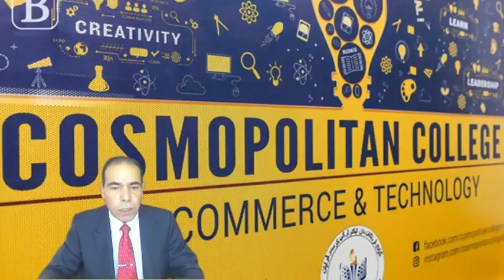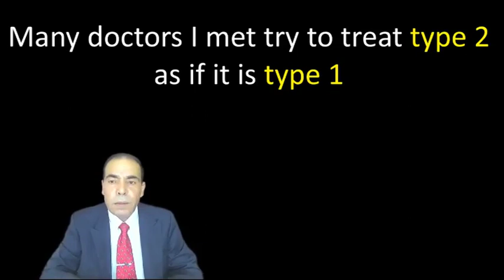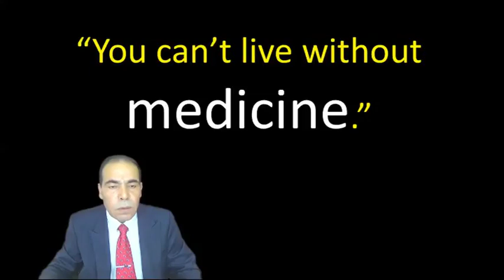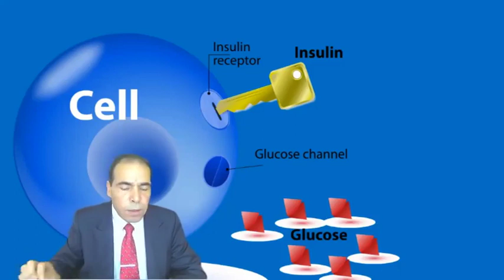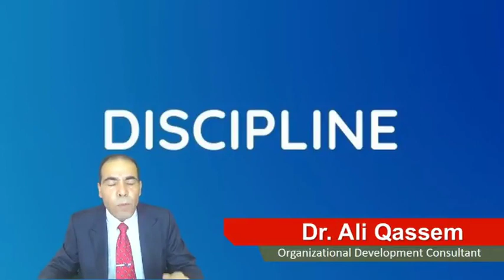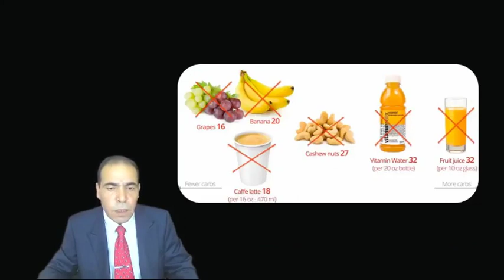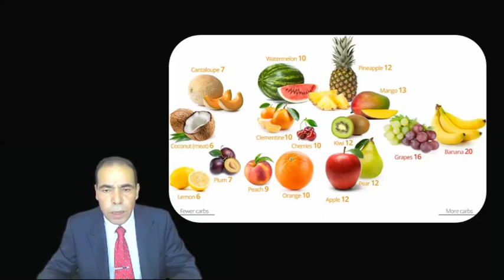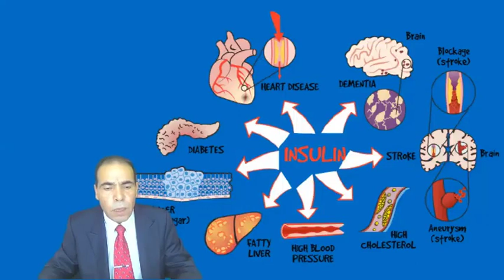Treat Diabetes IN 2 WEEKS: A Step-by-Step Guide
*Treat Diabetes: Simple Steps to a Healthier You*
*How To Manage Type 2 Diabetes | How To Control Blood Sugar - Hyperglycemia*
In this video, Dr. Ali Qassem, based on his personal experience and his 16 years journey with diabetes and high blood pressure and 6 years of medical and scientific research, talks about:
*Why Is Early Detection of Diabetes Important?*
*How Can We Prevent Diabetes?*
*Are There Natural Remedies for Diabetes?*
*Tips for Managing Diabetes*
*The Impact of Diabetes on Your Health*
*Ideas to Combat Diabetes*
*A Comprehensive Guide to Treating Diabetes*
*Cure Diabetes: A Comprehensive Guide to Prevention and Treatment*

*Channel Team*
Camera: Rahit Mumtaz - India
Editing: Nelson Kadera – Sri Lanka
Images Search: Rohit Sanjo – Sri Lanka
English Videos Subtitles : Manar - Egypt